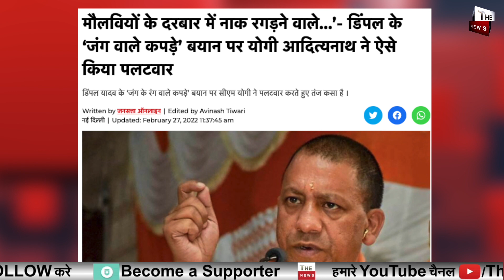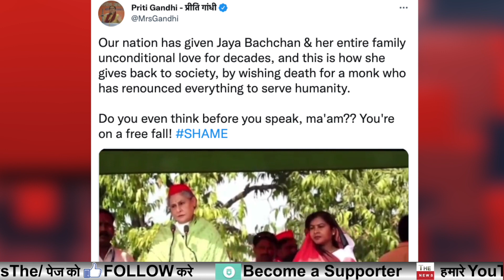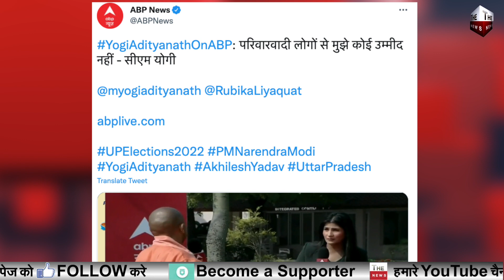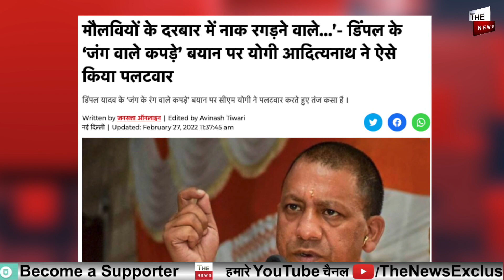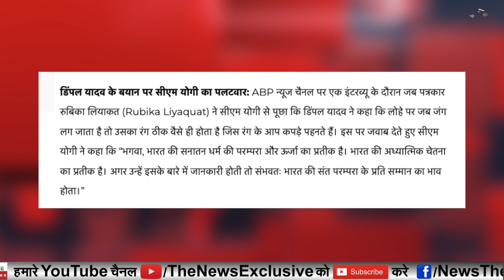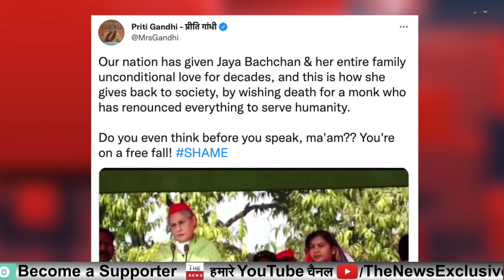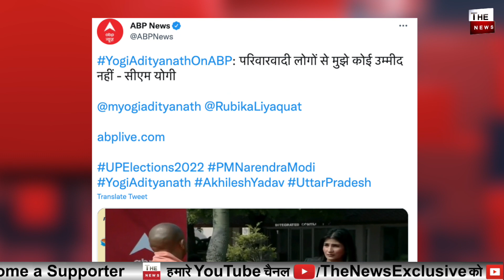Yogi Adityanath का जया बच्चन Dimple Yadav को करारा जवाब योगी ने Jaya Bachchan की बोलती बंद की